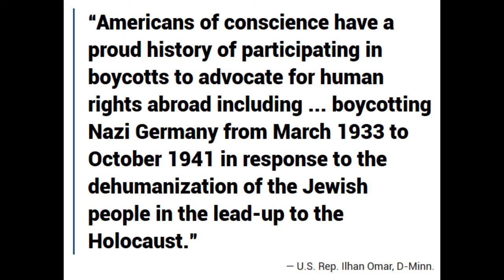Muslims Have More Rights in Israel Than Other Countries in Middle East!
An ATP Report Production - In this episode of Nussbaum in the News, Barry Nussbaum is on the Conservative Nation show with Jermain Botsio. Barry and Jermain discuss Ilhan Omar's resolution to boycott Israel.